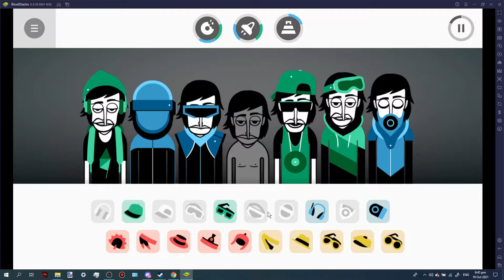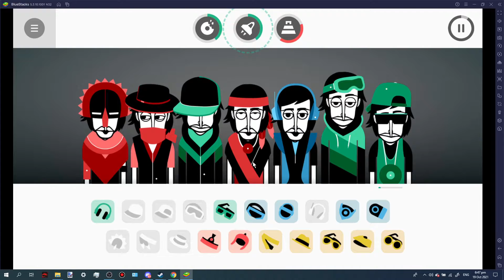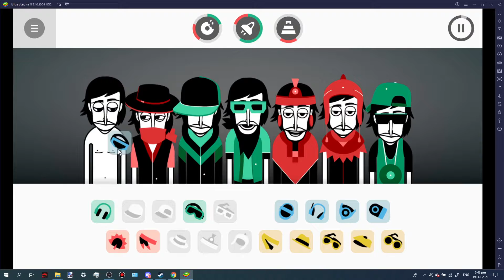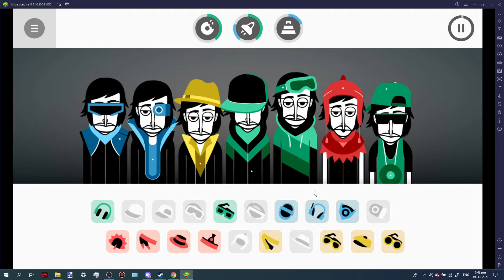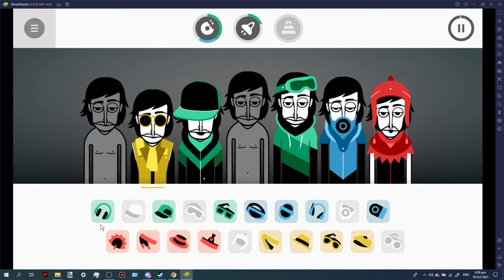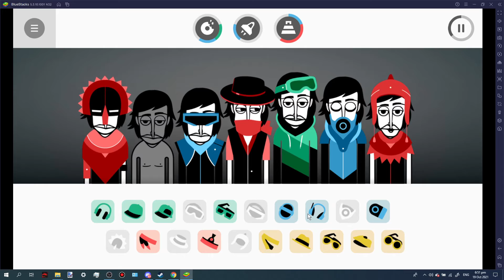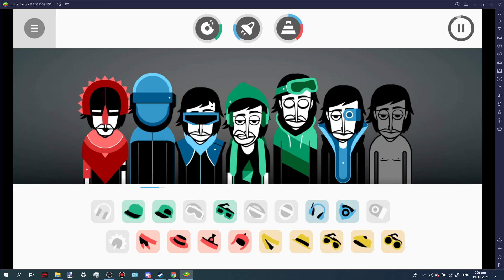Incredibox v3 Sunrise: ตะวันขึ้น Part.2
Incredibox v3 Sunrise: Sunrise Part.2